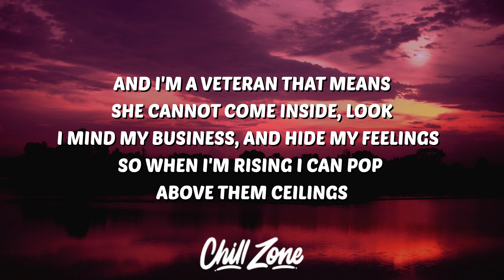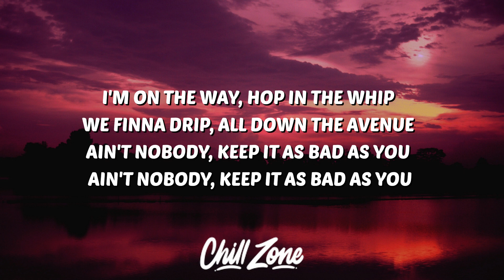Keea - Business (Lyrics)